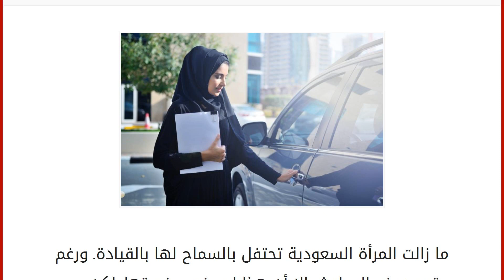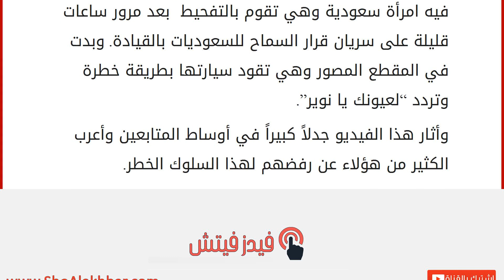بعد قيادة المرأة السعودية&#8230; تعرّفي إلى 4 نساء ينافسن في حلبات السباق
إقراألمقال كاملا :
ما زالت المرأة السعودية تحتفل بالسماح لها بالقيادة. ورغم وقوع بعض الحوادث، إلا أن هذا لم يفسد فرحتها. لكن بعض النساء تجاوزن هذا الحديث بكثير وأصبحن أكثر سرعة من الرجال بل استطعن منافستهم في حلبات السباق.
اقرئي هل تبحثين عن منزل فخم؟ منزل كارل لاغرفيلد في انتظارك
نساء عربيات على حلبات السباق في إطار الاحتفال بالسماح للمرأة السعودية بالقيادة، وجه موقع “رالي ستار” الأميركي انتباهه إلى مكان آخر. فقد نشر مؤخراً تقريراً سلط من خلاله الضوء على نساء عربيات اشتهرن على حلبات سباق السيارات. ولأنهن مثال أعلى في الإرادة والتصميم من الطبيعي أن ترغبي في التعرف إليهن.
1 بيتي سعادة أشار التقرير إلى أن هذه الفتاة فلسطينية الأصل والتي تحمل الجنسية المكسيكية تتحدر من أسرة محبة لسباق السيارات. فوالد بيتي وشقيقها من المتسابقين المشهورين في المكسيك.
وهي تنتمي إلى فريق السباق الفلسطيني “سبيد سيستر” وتستعد حالياً